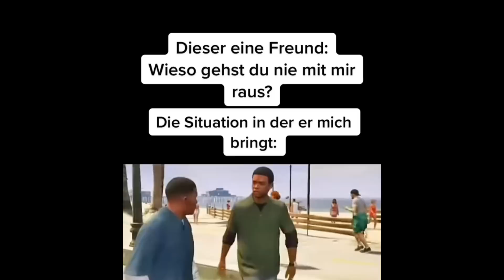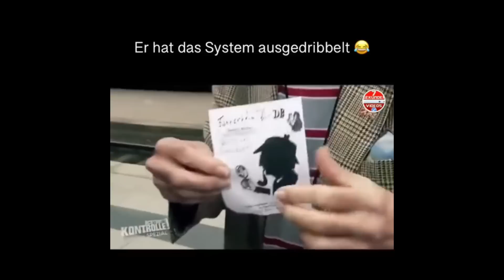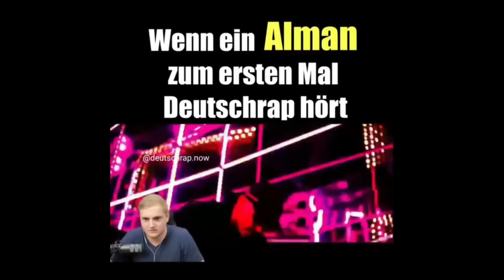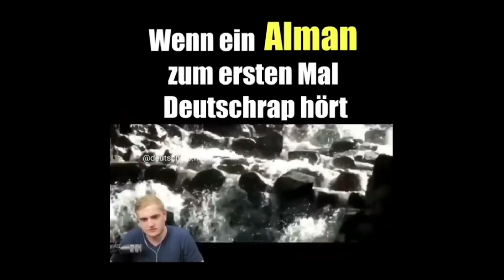DEUTSCHE MEMES MIT HOHEM IQ